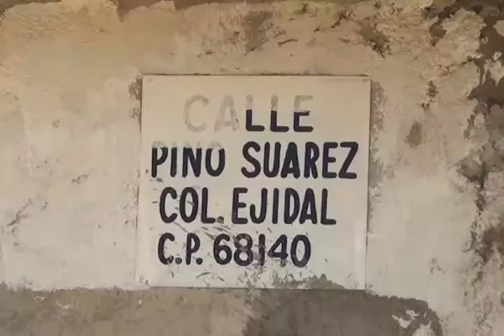VIRGINIA OBRA MUNICIPAL FT